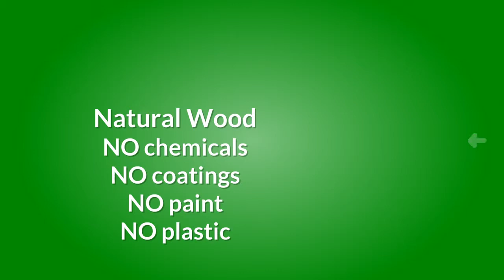Natural Wood Playground Equipment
Natural wood playground equipment and rustic furniture with no paint, no plastic, no coatings and no chemicals. All natural wood picnic tables, stage houses, planters, games and more.

Natural wood playground equipment is great for outdoor areas and safe play. Functional items such as planters and picnic tables will enhance any outdoor area. Games such as blinko and ball roll are great fun for everyone. See the full line of natural wood playground equipment now.